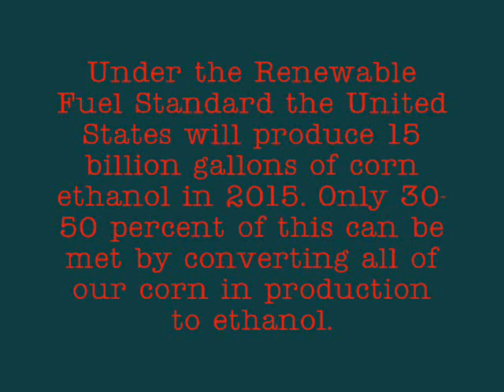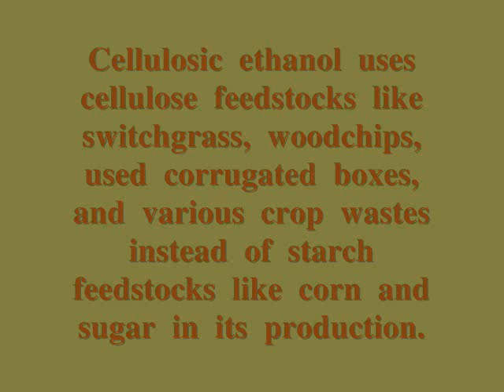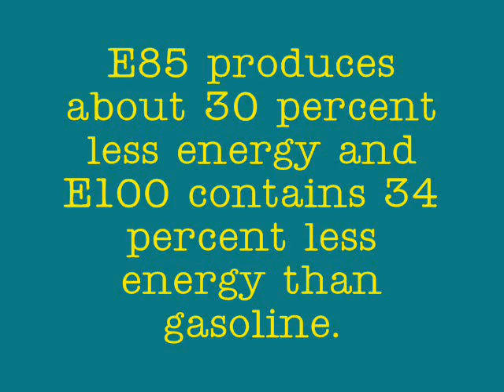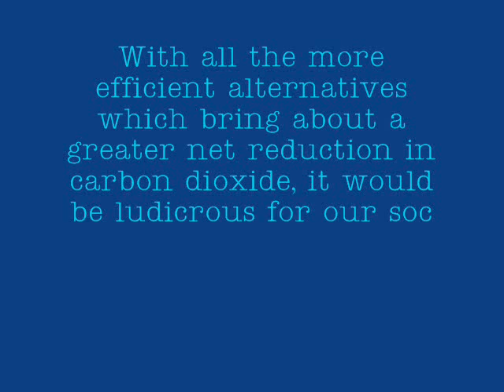Corn Ethanol Bad For America